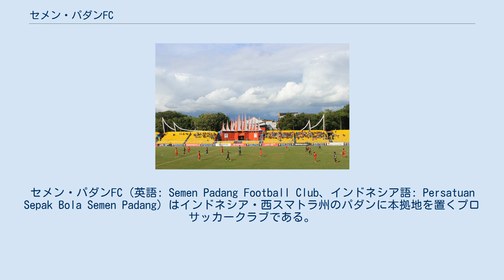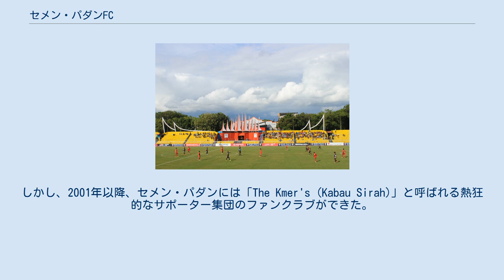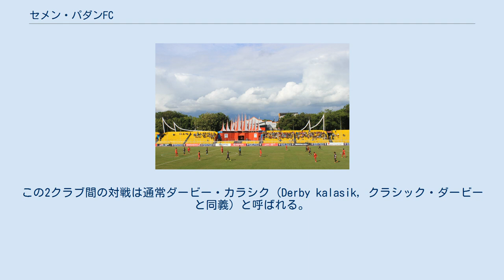セメン・パダンFC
セメン・パダンFC (英語: Semen Padang Football Club、インドネシア語: Persatuan Sepak Bola Semen Padang) はインドネシア・西スマトラ州のパダンに本拠地を置くプロサッカークラブである。
セメン・パダンは2013年現在、国内最上位リーグであるインドネシア・プレミアリーグに参戦している。
クラブは1980年11月30日に創設された。
クラブ名の「セメン (Semen)」はインドネシア語でセメントを表す単語であり、メインスポンサーが地元のセメント会社であることに由来している。
 セメン・パダンはインドネシア最古のセメント会社PTセメン・パダンが保有するプロサッカークラブである。
このサッカークラブは西スマトラ州のパダンに本拠地をおいている。
チームの愛称はカバウ・シラー (Kabau Sirah) である。
 リーガ・インドネシア (1990年代に整備されたインドネシアのリーグシステム) ができる以前は、セメン・パダンはプロサッカークラブとしてガラタマと呼ばれるセミプロリーグに参加していた。
1992年にはデルフィ・アドリの決勝ゴールによりピアラ・ガラタマ (ガラタマリーグカップ) でクラブ初タイトルを獲得した。
AFC国際大会初参加となったアジアカップウィナーズカップ1993-94では準々決勝にまで進出した。
 ハジ・アグス・サリム・スタジアム セメン・パダンは現在15,000人収容のスタジアムを本拠地としている。
このスタジアムの名前はハジ・アグス・サリム・スタジアムであり、地元出身でインドネシアのイスラム改革主義運動に大きな貢献を果たした国民的英雄、アグス・サリムからスタジアム名が取られている。
 セメン・パダンのサポーターは「ウラン・アワク」 (Urang Awak) と呼ばれる。
しかし、2001年以降、セメン・パダンには「The Kmer's (Kabau Sirah)」と呼ばれる熱狂的なサポーター集団のファンクラブができた。
その後、セメン・パダンに「スパルタクス (Spartacks、Supporter Padang dan Anak RanTau Cinta Kabau Sirahの略称、Kabau Sirah以外のパダンのサポーターの意)」と呼ばれる2つ目のサポーターファンクラブができた。
その他、Kmer'snitaやUni Spartacks (女性サポーター専用の組織) 、UWS (ウルトラス・ウェスト・スマトラの略称) 1980などができ、彼らは競うようにクラブのサポートを続けている。
 セメン・パダンは国内の同じリーグに所属するシュリーヴィジャヤとライバル関係にある。
この2クラブ間の対戦は通常ダービー・カラシク (Derby kalasik, クラシック・ダービーと同義) と呼ばれる。
また、同じスマトラ島に本拠地を置くことからスマトラ・ダービーとも呼ばれる。